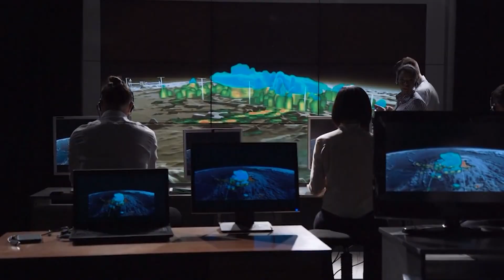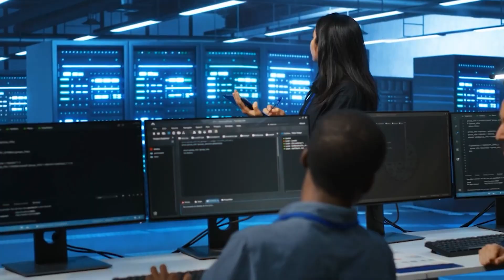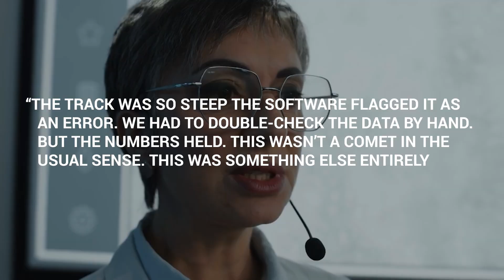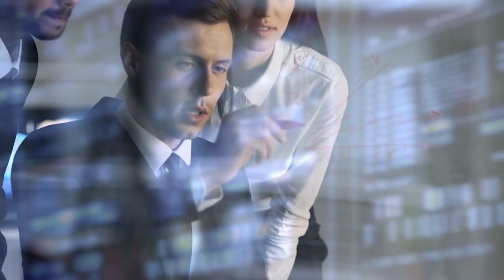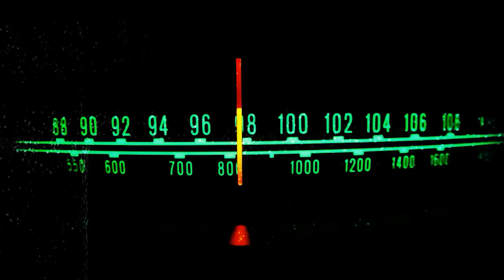NASA Insider Leaks 3I/ATLAS Intercept Mission Data & It's Terrifying!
A shocking leak from inside NASA has revealed disturbing new data about the 3I/ATLAS intercept mission.
The Gemini/GMOS telescope captured strange anomalies that scientists never intended to release.
This leak is raising urgent questions about what NASA really knows — and what they’re hiding from the public.